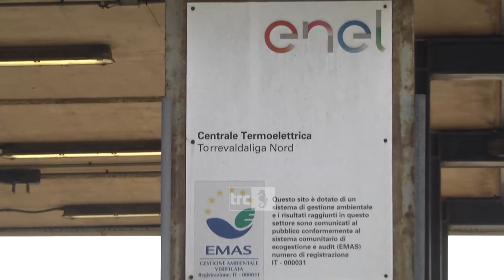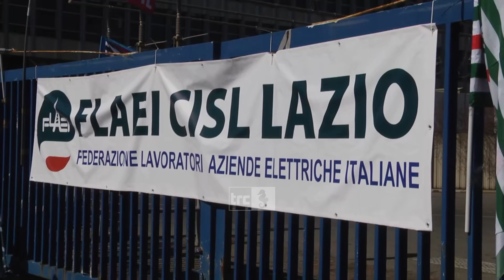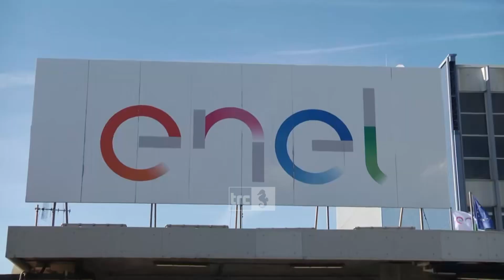Post carbone, Fiom e Uilm chiamano in causa il MIMIT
“Ministero, dove sei?”. Lo chiedono, non esplicitamente, Fiom Cgil e Uil Uil, prendendo spunto dall’incontro svoltosi mercoledì scorso a Palazzo del Pincio sul post carbone. Un incontro giudicato positivo, alle organizzazioni sindacali dei metalmeccanici di Cgil e Uil, nonostante il silenzio del Ministero delle Imprese e del Made in Italy che aveva parlato di una riunione a Civitavecchia per i primi giorni di settembre che, però, non si è mai svolta.